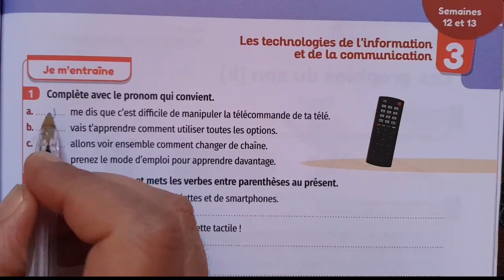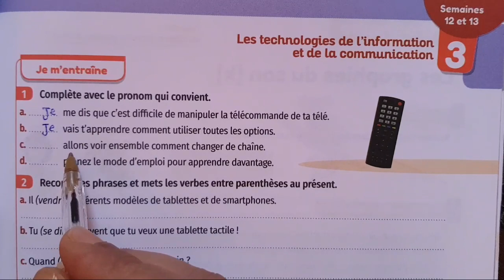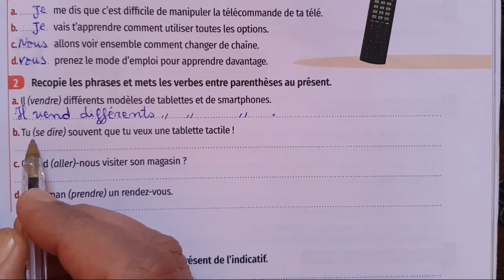mes apprentissages en français 5 p 83